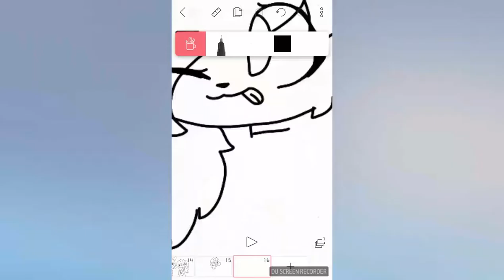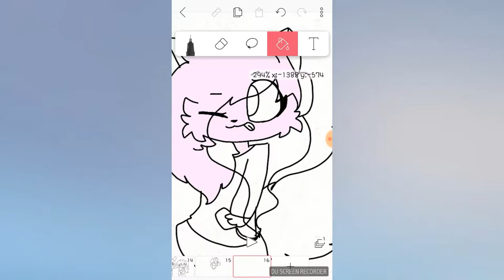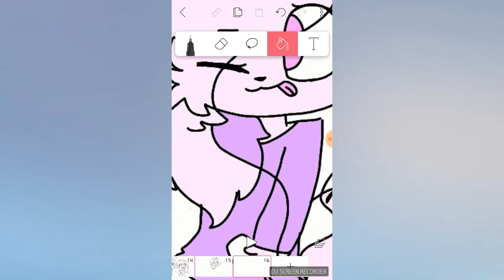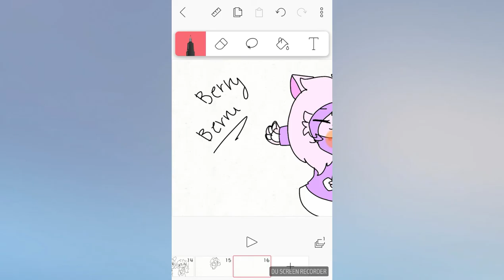For Berry Berru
Ok so she said to me to draw her kk

Ur still here

Stalker alert!!